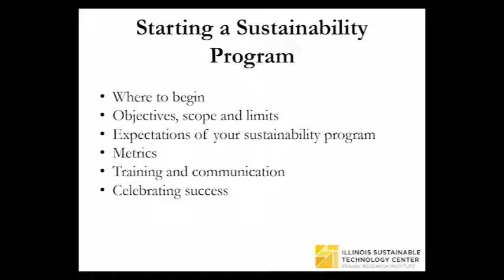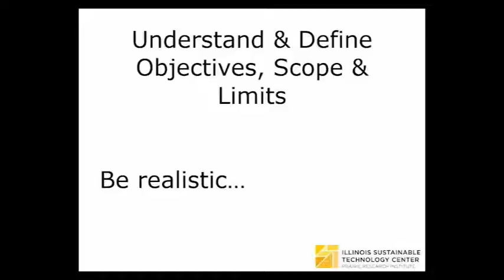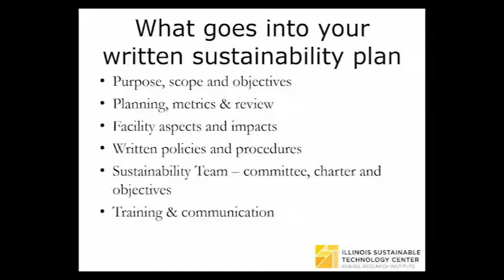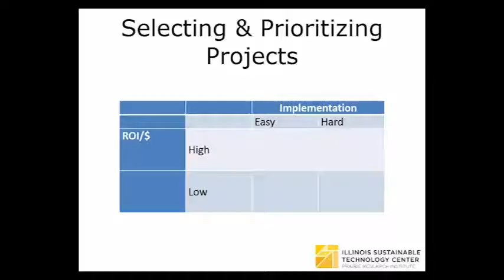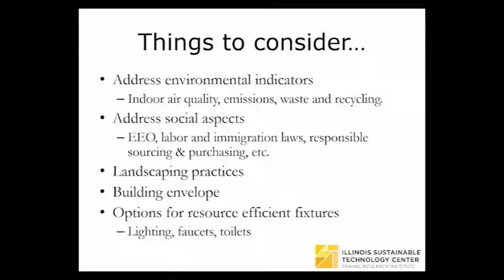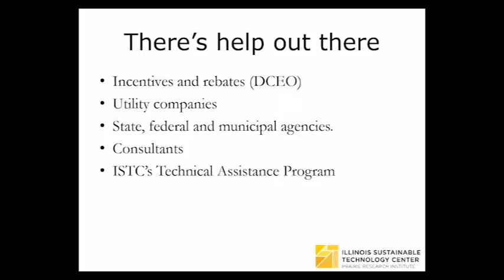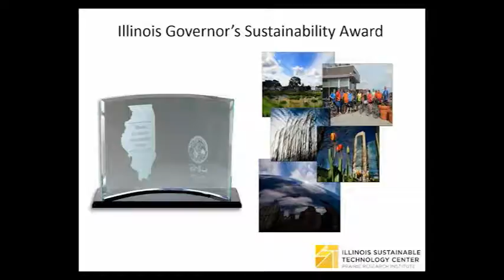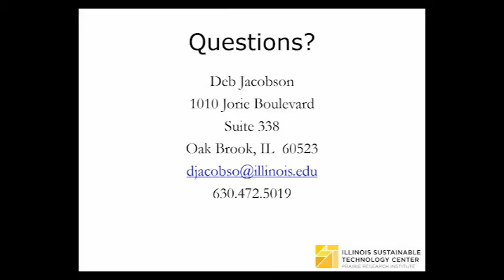Starting a Sustainability Program: Where to Begin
Presented on September 11, 2014, by Debra Jacobson - Senior Operations Manager, Illinois Sustainable Technology Center, a division of the Prairie Research Institute at the University of Illinois at Urbana-Champaign

Abstract: Overview of the scope of the presentation: This presentation was a real time, boots on the ground, organization and location specific guide. It is not a high level corporate sustainability program discussion. The presentation addressed developing and implementing a system that addresses the People, Planet, Profit of a sustainability program, and it focused on key elements of a sustainability management system (SMS) including:

• Objectives, Scope and Limits
• Expectations of your sustainability program
• Metrics
• Training & Communication
• Celebrating Successes